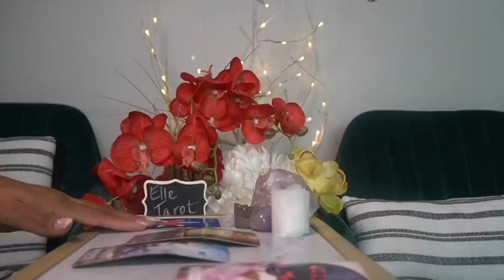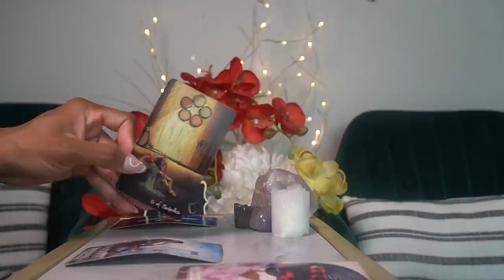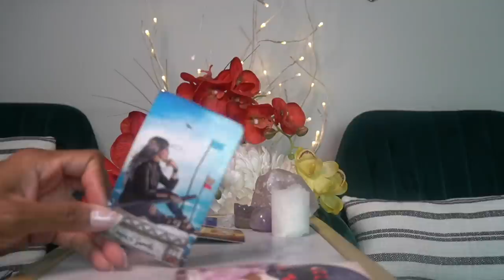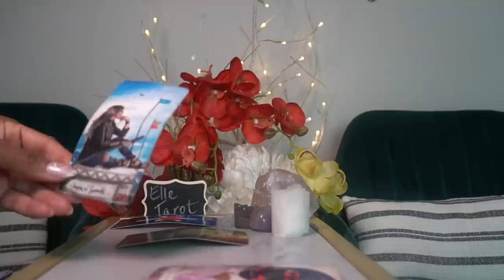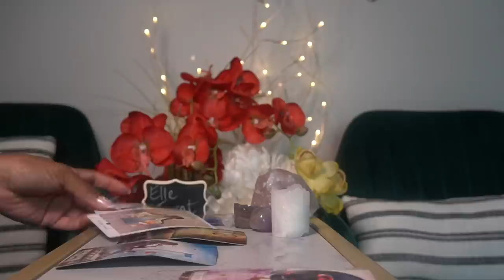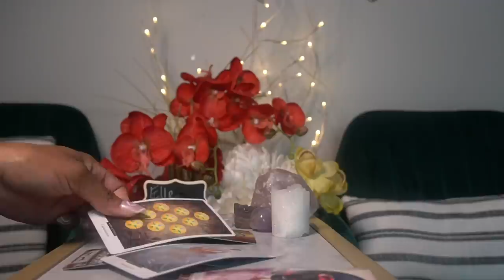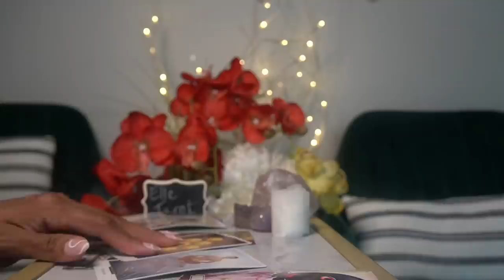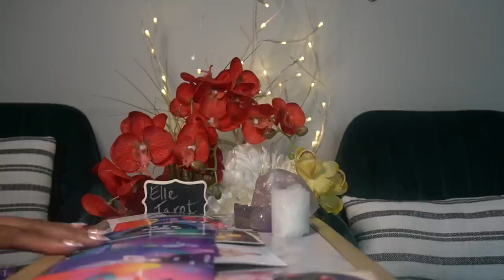AQUARIUS AUG '21 BONUS I NEED YOU IN MY LIFE I'M BROKEN WITHOUT YOU